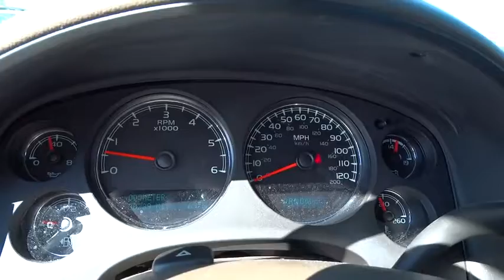2012 Chevrolet Tahoe LTZ - Used Cars Columbus Ohio At Bobby Layman Chevy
This is a beautiful 2012 Chevrolet Tahoe LTZ with only 38k miles on it! This Tahoe has power windows, locks, mirrors, seats, heated and cooled memory seats, cruise control, steering wheel audio controls, Bluetooth Hands Free Calling, keyless entry with remote start, AM, FM, XM Radio, and much more. This vehicle has also undergone a rigorous 172 point inspection in our service department and is ready to roll off the lot!

At Bobby Layman we want to make a customer for life therefore we do our best to give you the best buying experience in the business. We also have some of the most competitive pricing in the industry.